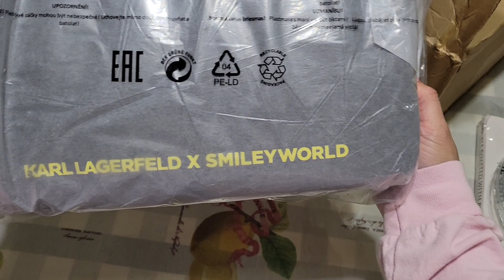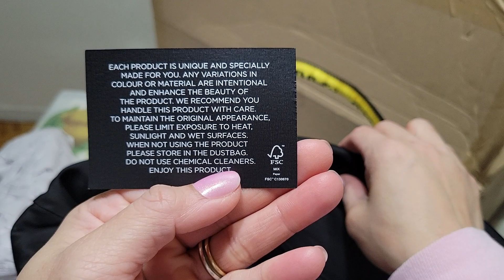Unboxing || KARL X SMILEY NYLON TOTE || Bag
Crafted from recycled nylon, this practical tote bag features color-pop top handles and a circular front pocket adorned with exclusive KARL x SMILEY artwork. The vibrant style belongs to the bright and bold KARL x SMILEY collection; a cheeky and fun capsule developed to celebrate Smiley’s 50 years of unwavering optimism.

Twin KARL-branded top handle
Zipped center compartment
Round pocket at the front with KARL x SMILEY artwork
Composition: 94% Recycled polyamide 6% Polyurethane
Material: Woven
Made in: China